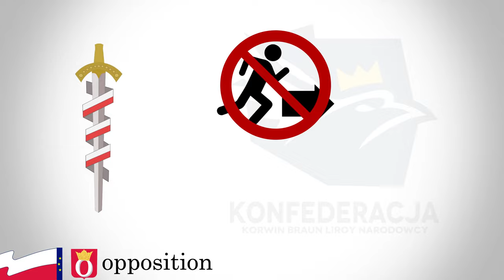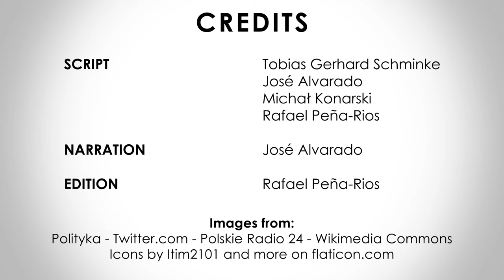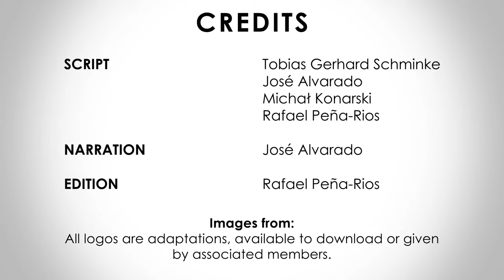Konfederacja | Confederation | Poland, Parliament Election 2019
This is the YouTube service of Europe Elects. Poll aggregation and election analysis for countries in the European Union. Europe Elects introduces the main political parties ahead of the 13 of October 2019 parliament election in Poland.

Icons used:
-John Maynard Keynes based on: 'John Maynard Keynes' by Doug Fabrizio.

-Keys of St. peter based on: 'The keys of St. Peter (Keys to The Kingdom of Heaven), papal keys. The Catholic symbol of faith and salvation. Emblem of the Holy See'.

-Vladimir Putin based on 'silhouette Vladimir Putin, President of the Russian Federation' by ShestakovV/Shutterstock.com.

-'Protest', 'Old', 'Farmer' icons made by freepik.

-Rosa Luxembourg based on: 'rosa-luxemburg1-800px.png'.